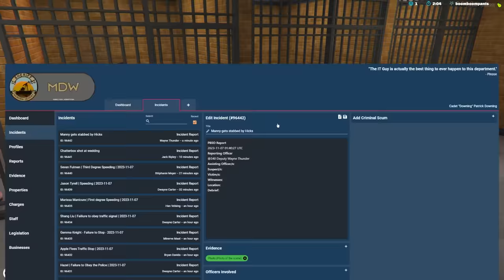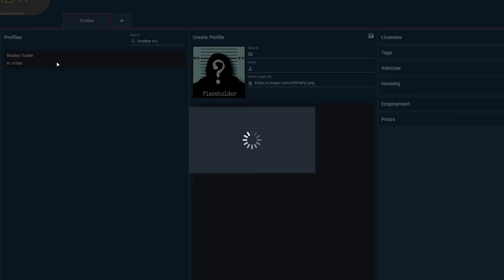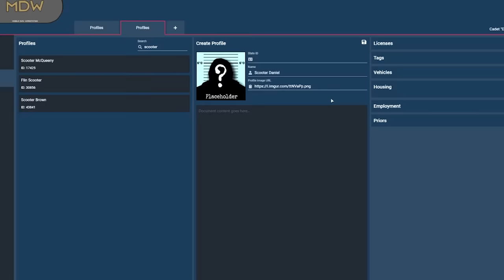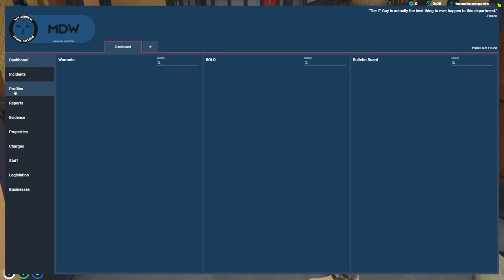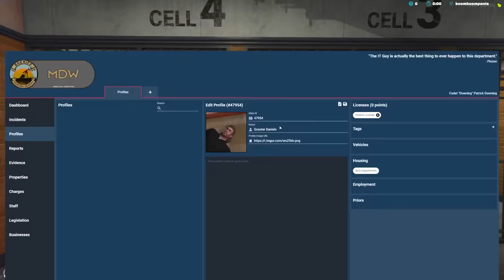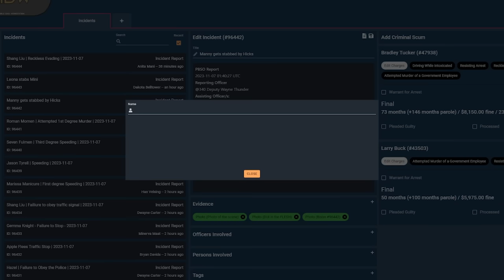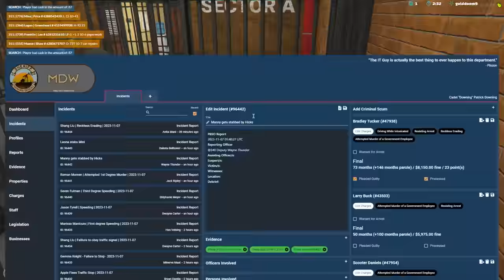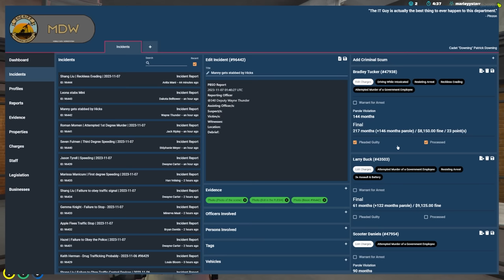PAT DOWNING IN CUBAN THUNDER!